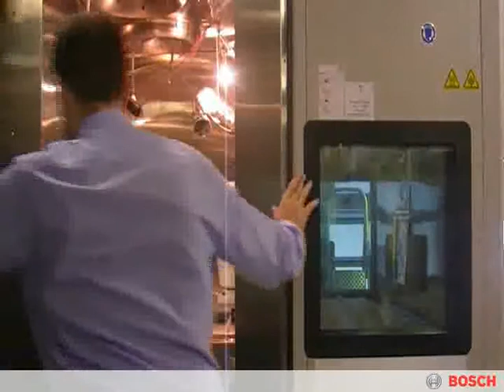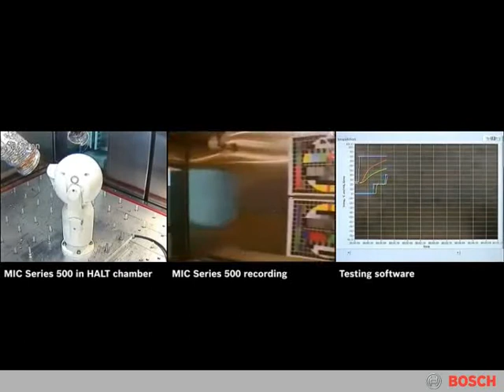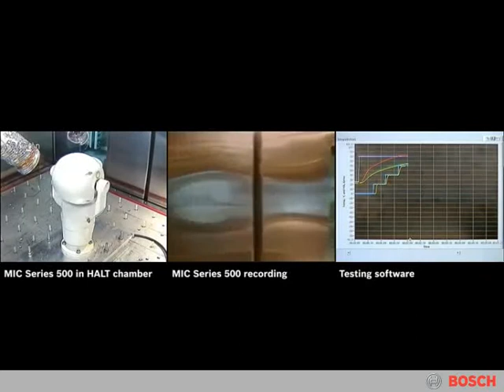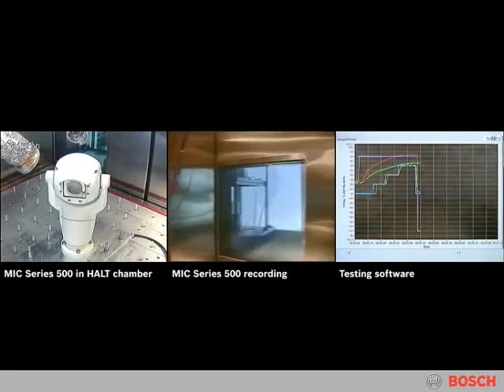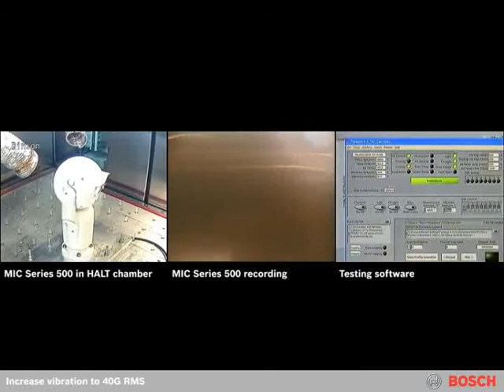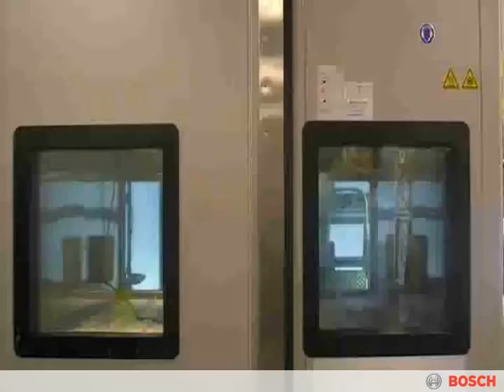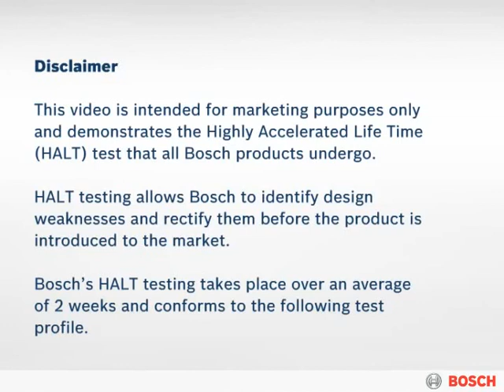MIC Series 500 HALT Demo.flv